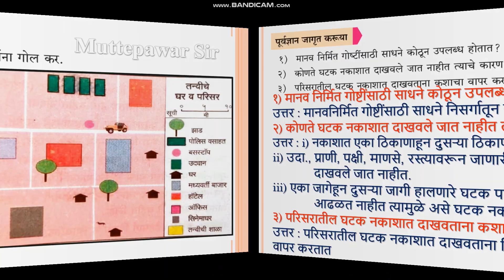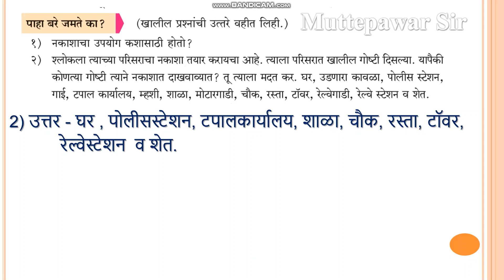सेतू अभ्यासक्रम | इयत्ता 8 वी | दिवस 20 | विषय भूगोल | iyata 8vi bhugol divas 20 | Muttepawar sir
8th day 11 ,

इयत्ता 7 वी  पूर्व चाचणी  विषय भूगोल  7th bhugol purva chachni 2023  Muttepawar sir  ,8th 10day  ,8th 14 day ,
setu purv chachani 7th social science , 7th eng setu ,
setu purv chachani 10th bhugol ,  setu chachani 1 itihas 9th , setu chachani 2022 23, setu chachani 1 bhugol 10th ,
setu chachani 8th , setu chachani 7th , इयत्ता 7 वी सेतू पूर्व चाचणी विषय मराठी setu purva chachani 2023 setu Muttepawar sir , 8th day 19 ,
setu chachani 1 itihas 9th ,  setu chachani 8th bhugol , setu chachani 10th itihas , 8th 13 day  , 8th 20 day ,
setu chachani 2022 , setu chachani 9th marathi , सेतू अभ्यास चाचणी 3री ,
सेतू अभ्यासक्रम , सेतू अभ्यासक्रम पूर्व चाचणी ,
सेतू अभ्यासक्रम इयत्ता ,  सेतू अभ्यास 2022-23,
सेतू अभ्यास पूर्व चाचणी , सेतू पूर्व चाचणी ,
सेतू अभ्यास पूर्व चाचणी इयत्ता सातवी , इयत्ता दहावी, विषय - सामाजिक शास्त्रे (इतिहास व राज्यशास्त्र) पूर्व चाचणी , Setu abhyas 2023 / Pre test class 7 th /
सेतू अभ्यास
English/ पूर्व चाचणी/ विषय इंग्लिश
इयत्ता सातवी /
सेतू अभ्यास  , सामाजिक शास्त्रे : पूर्व चाचणी  १) अ) गटात न बसणारा शब्द ओळखा.१) राजमुद्रा, चित्रपट, किल्ला, पेहराव :२) ग्रंथ, वृत्तपत्रे, अलंकार, रोजनिशी :ब) BRICS या संघटनेमध्ये कोणकोणत्या देशांचा समावेश आहे? त्या देशांची नावे लिहा. (अ) ईशान्य भारतात असलेल्या कोणत्याही चार राज्यांची नावे लिहा.  IIT :R) SCERT:प्र. ३) अ) खालील संकल्पना चित्र पूर्ण करा. स्त्रियांच्या संदर्भातील कायदे
२)३)मानवी सुरक्षेला असणारी आव्हाने शीतयुद्धाचे परिणाम ब) कालरेषा पूर्ण करा.इ.स. १९८८ , ११ मे १९९८अणुऊर्जा आयोगाची स्थापनाभारतात मोबाईलसेवा सुरू झालीप्र. ४) खाली दिलेल्या पर्यायापैकी योग्य पर्याय निवड.१) भारताच्या मध्य भागातूनवृत्त जाते.(५ गुण)अ) मकरब) विषुवक) कर्कड) ध्रुव२) खालीलपैकीअ) सातपुडाब) हिमालयहा वली पर्वत आहे.क) पश्चिम घाट , ड) निलगिरी
३) आवर्त पर्जन्यकटिबंधात जास्त प्रमाणात पडतो.अ) उष्णब) शीतक) समशीतोष्णड) वरीलपैकी नाही४) महाराष्ट्र व गुजरात या दोन राज्यात होणाऱ्या व्यापारासव्यापार असे म्हणतात.अ) आंतरराष्ट्रीयब) अंतर्गतक) किरकोळड) घाऊक५) वाहतुकीचाहा सर्वांत स्वस्त वाहतूक मार्ग आहे.अ) भूवाहतूकब) हवाई वाहतूकक) जलवाहतूकड) नळवाहतूकप्र. १) ग्रामीण भागापेक्षा नागरी भागात प्रदुषणाचे प्रमाण कमी असते. २) रो-रो वाहतुकीसाठी हवाई मार्गाची आवश्यकता नसते.  तापमान दाखविण्यासाठी समघनी नकाशे वापरतात.४) पर्जन्यछायेच्या प्रदेशात पर्जन्याचे प्रमाण अति जास्त असते.५) भाजीपाला विक्री हा अदृश्य व्यापार आहे.प्र. ६) जगाच्या नकाशा आराखड्यात खालील घटक दाखवा., मकरवृत्त२) आफ्रिका खंड३) भारत४) आशिया खंड